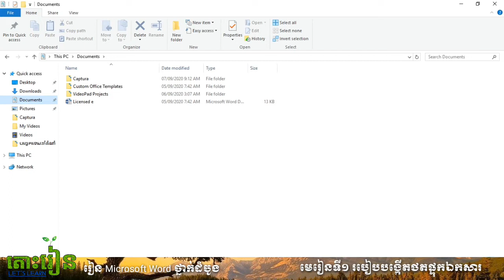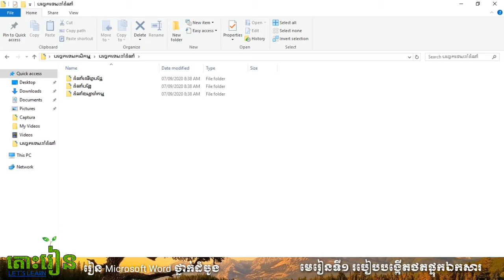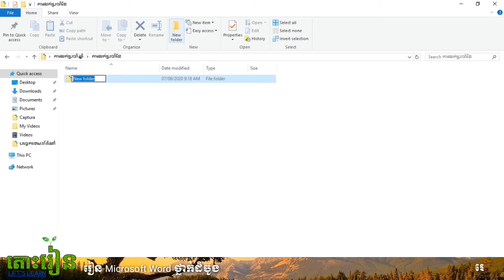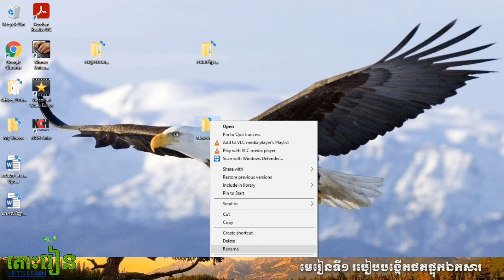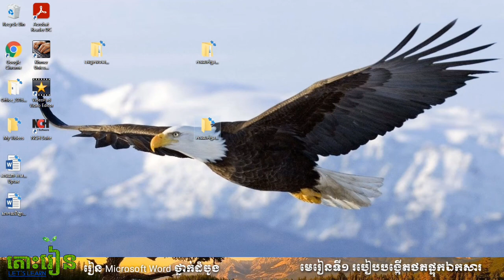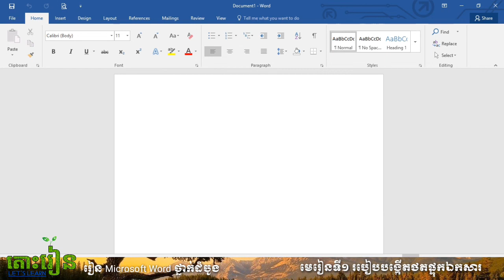មេរៀនទី១ របៀបបង្កើតថតផ្ទុកឯកសារ/How to make a folder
វីដេអូនេះគឺធ្វើឡើងដើម្បីចែករំលែកចំណេះដឹងទាក់ទងជាមួយនឹងការប្រើប្រាស់កម្មវិធី Microsoft word សម្រាប់អ្នកដែលទើបតែធ្វើការសិក្សាដំបូង។